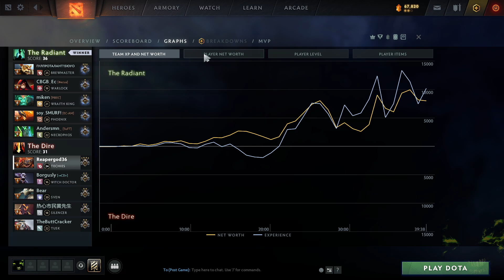Consistency Will Be Key Without Anchor